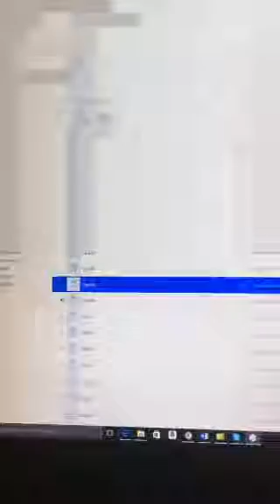Catching up. New Phone Blues. BBR2016 👺👺😭😭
Recorded on 02/24/2016 02:26 AM UTC by KLBELVIN
Brooklyn
Live viewers: 14